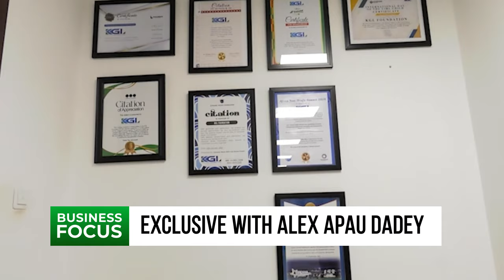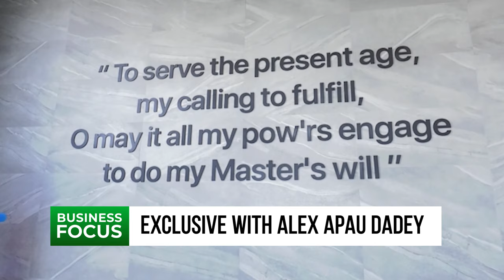An exclusive interview with Alex Apau Dadey || Business Focus on TV3